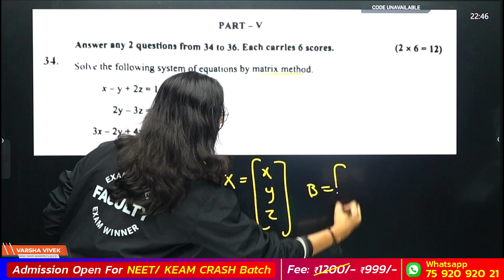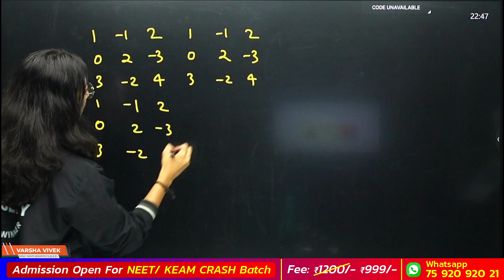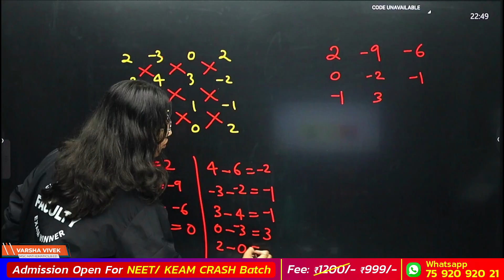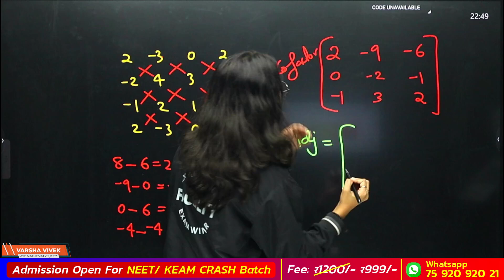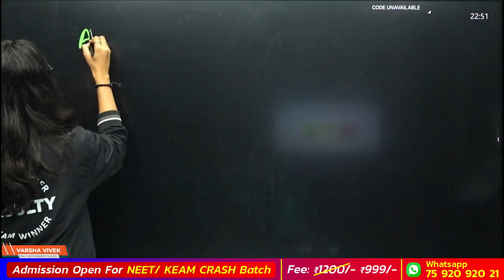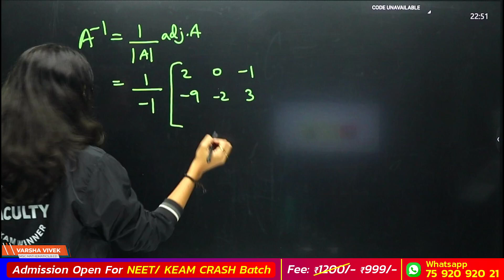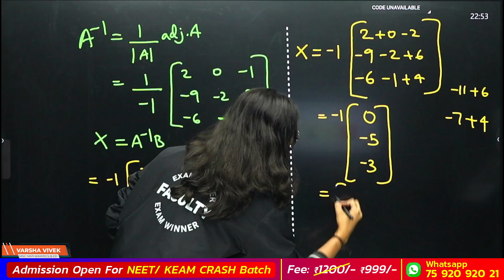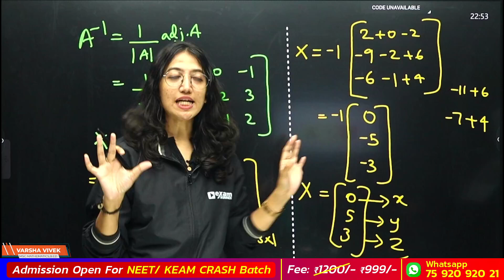Plus Two Maths Public Exam | Determinants | 6 Marks Expected Question